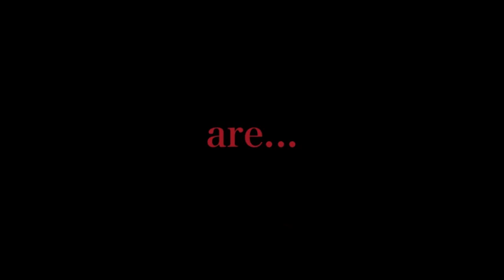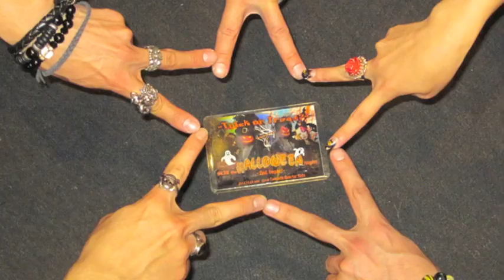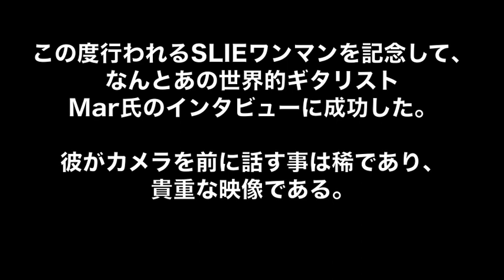SLIE the ILL night-3rd.impact-劇中動画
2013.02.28.に行われたSLIE初のワンマンライヴ
SLIE the ILL night-3rd.impact-
にて使用された動画(オープニングムービー、shaw•Mar各セクションのイントロムービー)を公開！